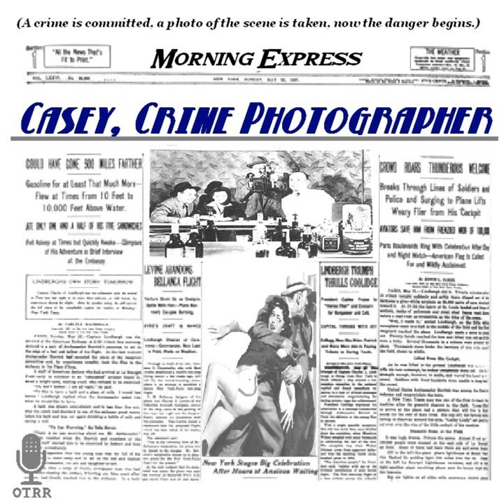Casey, Crime Photographer - The Wedding Breakfast